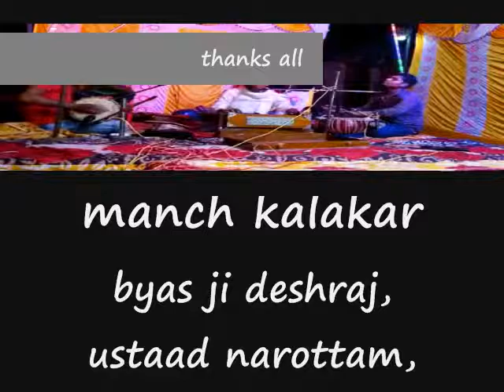diwana hoo tera kanha, sandhya bhajan by deshraj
Welcome friends...

आयुष्मान भारत,  लेबर पेंशन (pm- sym),   प्रधान मंत्री फसल बीमा योजना,    HDFC बैंक & लोन उत्पाद,       सरकारी परीक्षा,     प्रधान मंत्री मुद्रा लोन,       मेडिकल,   Job Seekers Registration,      लेबर रजिस्ट्रेशन             License Application-